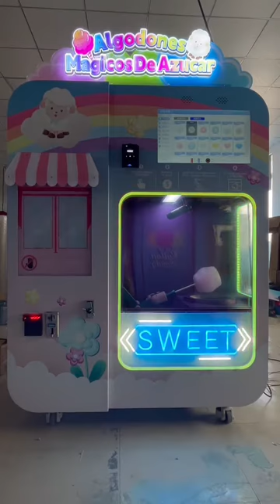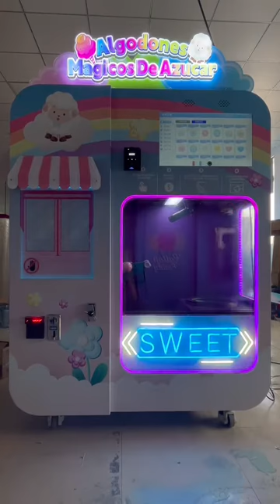Pre shippment video_Guatemala_cotton candy machine